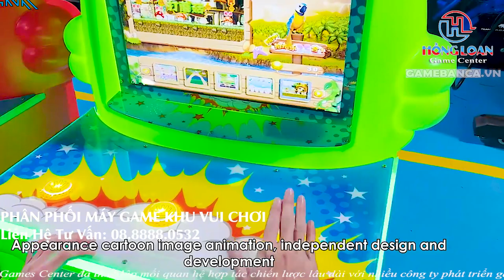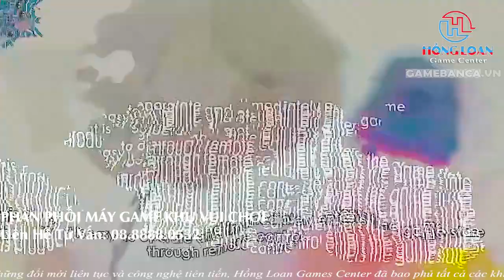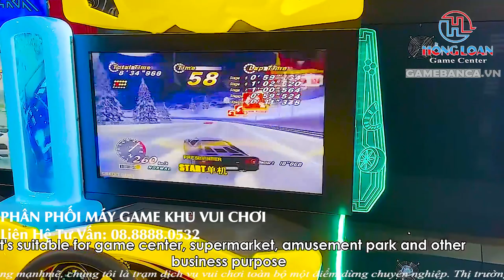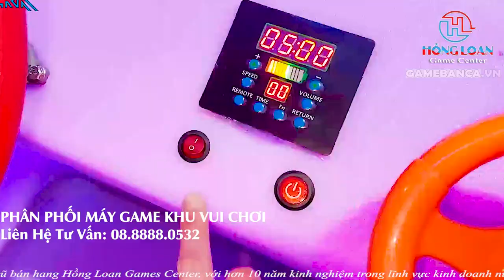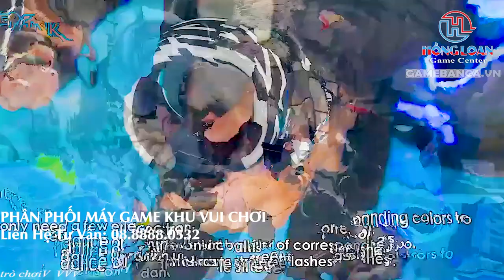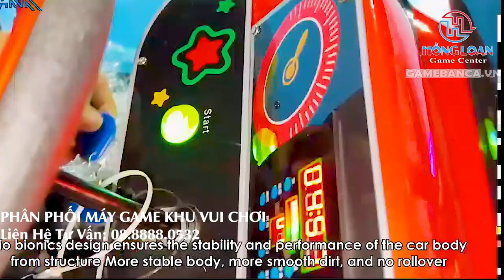Hái ra tiền với mô hình kinh doanh khu vui chơi có gì thú vị?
Hiện nay, kinh doanh khu vui chơi trẻ em đang là mô hình “kiếm tiền” tiềm năng và có nhiều cơ hội phát triển trong tương lai gần. Bạn muốn kinh doanh khu vui chơi trẻ em bao gồm nhà hơi, nhà banh, thú nhún, câu cá, vòng quay ngựa…nhưng không biết bắt đầu từ đâu, bao nhiêu vốn là đủ,...Tất cả các thắc mắc trên sẽ được Hồng Loan Games Center giải đáp trong bài viết dưới để giúp bạn kinh doanh khu vui chơi trẻ em hiệu quả hơn nhé.

1. Khu vui chơi trẻ em là gì? Tại sao “khu vui chơi trẻ em” đáng để đầu tư
Trẻ em thường hiếu động và khá thích thú với những trò chơi giải trí. Khu vui chơi trẻ em là địa điểm tập trung nhiều trò chơi khác nhau cùng trong một không gian. Ở đây, trẻ em có thể tự do vui đùa, tham gia các trò chơi mình yêu thích từ trò chơi vận động đến các trò chơi trí tuệ. Không chỉ có trẻ nhỏ mà cha mẹ cũng rất thích bởi nó sẽ giúp trẻ phát triển một cách toàn diện nhất, giúp gắn kết tình cảm gia đình và đặc biệt là hình thành các kỹ năng giao tiếp xã hội.

Hiện nay, khu vui chơi trẻ em đang phát triển với hai dạng gồm:

Khu vui chơi trẻ em đặt trong nhà điển hình như tại các trung tâm thương mại hay chung cư, các siêu thị lớn tại các tỉnh, thành phố. Nơi đây chủ yếu tập trung các trò chơi vận động và trò chơi điện tử. Một ngày bình thường, những khu vui chơi cho trẻ em trong nhà có thể phục vụ tối đa được 1000 lượt khách.
Khu vui chơi trẻ em ngoài trời kết hợp với dịch vụ tham quan tại các công viên, sở thú. Hình thức khu vui chơi này giúp trẻ hòa mình với thế giới tự nhiên để học thêm được nhiều kiến thức mới như động vật, cây cối,...
Hiện tại các khu vui chơi trẻ em đang rất thiếu về số lượng và yếu về chất lượng, vậy nên ý tưởng kinh doanh khu vui chơi trẻ em sẽ có rất nhiều cơ hội phát triển, giúp bạn kiếm bộn tiền. Bên cạnh đó, hình thức đầu tư này ít có rủi ro và có thể thực hiện lâu dài. Tuy nhiên để kinh doanh hiệu quả trong lĩnh vực này, chị cần kết hợp yếu tố “địa lợi, nhân hòa” trong đó yếu tố địa lợi có sức ảnh hưởng vô cùng lớn.

2. Kinh nghiệm kinh doanh khu vui chơi trẻ em cho người mới bắt đầu
2.1 Địa điểm là yếu tố tiên quyết
Địa điểm cần đủ rộng để sắp đặt được các thiết bị, vừa có khoảng cách an toàn giữa chúng cũng như lối đi rộng rãi. Không chỉ vậy, địa điểm cũng cần có khu vực để xe cho các bậc phụ huynh khi đưa đón con cũng như khu vực nhà vệ sinh đảm bảo sạch sẽ. Bạn có thể cân nhắc các địa điểm gần khu dân cư nhưng không ảnh hưởng đến cuộc sống của mọi người, các vườn hoa, công viên cũng là lựa chọn để chị cân nhắc.

2.2 Quản lý khu vui chơi trẻ em chưa bao giờ là dễ dàng

2.3 Thuê các thiết bị vui chơi ở đâu?

Các đơn vị này có thể tư vấn và thiết kế thi công các thiết bị cũng như có chế độ bảo hành chuyên nghiệp cho bạn.

2.4 Chi phí mở khu vui chơi trẻ em là bao nhiêu?
Mức chi phí để bắt đầu kinh doanh khu vui chơi trẻ em thường rơi vào khoảng 500-700 triệu cho khu vui chơi nhỏ. Dù có bỏ vốn nhiều hay ít, bạn cũng nên tính toán và chia thành từng mục để tiện theo dõi cũng như có phương án tính tiền vé phù hợp. Những khoản chi trả đầu tiên sẽ là tiền thuê hoặc mua các thiết bị tại khu vui chơi và tiền đặt cọc mặt bằng.
Bạn đã có kinh nghiệm trong kinh doanh hay quản lý cửa hàng chưa? Vì khi bắt đầu đi vào hoạt động, bạn cần có đầy đủ nhân sự ở các vị trí như nhân viên như bảo vệ, trông xe, vận hành trò chơi, bán hàng đồ ăn… Mỗi người một việc nhưng dưới sự quản lý thống nhất của người quản lý thì mới có thể đảm bảo kinh doanh khu vui chơi trẻ em đi vào hoạt động an toàn và quy củ.

Về sau, mỗi tháng bạn sẽ cần chi các khoản khác như: tiền thuê địa điểm, lương nhân viên, điện, nước, bảo dưỡng thiết bị….Vì vậy, ngay từ lúc này, bạn hãy bắt tay vào lập chi tiết đầu ra, đầu vào nguồn vốn để cân đối và đưa ra mức vé phù hợp. Bạn cũng cần tìm hiểu thông tin liên quan đến giấy tờ cần thiết để mở được khu vui chơi với ủy ban nhân dân. Trong quá trình kinh doanh, khu vui chơi nên đảm bảo được an toàn về thiết bị cũng như duy trì môi trường sạch sẽ, đảm bảo an ninh cho các bé.

2.5 Kết hợp kinh doanh đồ ăn vặt
Đây chính là cách thức để tăng doanh thu cho mô hình kinh doanh khu vui chơi trẻ em của bạn. Giá vào cửa các khu vui chơi dao động từ 100.000 đến 200.000 nhưng phụ huynh thường chi trả tới 50% chi phí cho đồ ăn nhẹ để các con nạp năng lượng, mất sức khi tham gia vận động. Bạn có thể kinh doanh các món ăn nhanh, tiện lợi như xúc xích, bánh mì, nước ngọt,... vì hầu như đây đều là các món khoái khẩu của các bé

347 ĐƯỜNG SỐ 7, PHƯỜNG BÌNH TRỊ ĐÔNG B, QUẬN B.TÂN